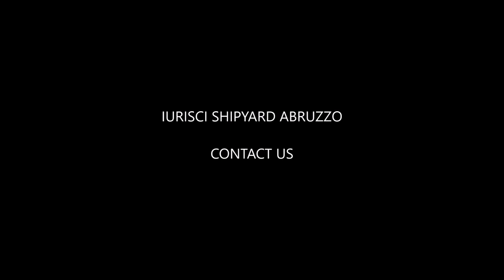SHIPS SCRAPPED IN THE WORLD ON BEACH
IURISCI SHIPYARD ABRUZZO

The ship breaking also known as ship recycling, ship demolition, ship dismantling, or ship cracking, is a type of ship disposal involving the breaking up of ships for either a source of parts, which can be sold for re-use, or for the extraction of raw materials, chiefly scrap.

Please for further questions on our services to our customers, get in touch with us. Thank you.